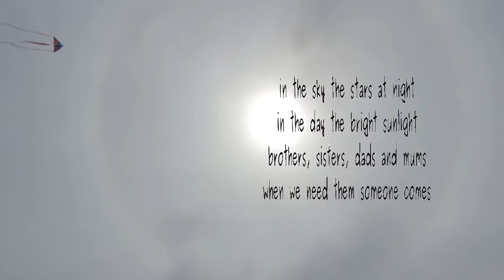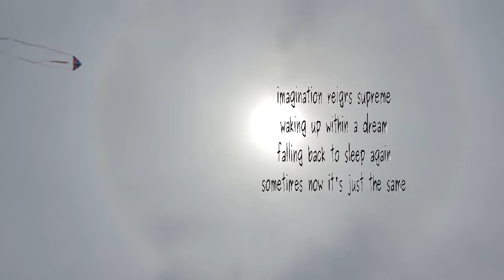A Talking Pig